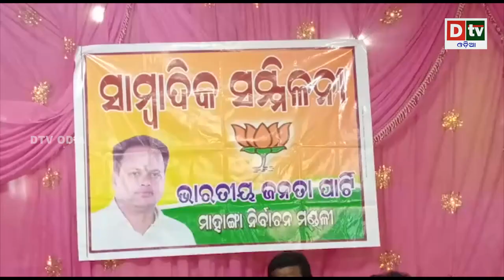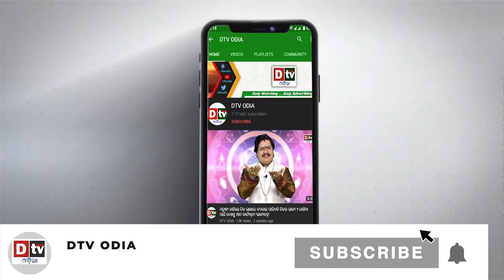AJIRA KHABARA@15.03.2021 l ଚାଇନାରେ ଭୟଙ୍କର ଧୂଳିଝଡ lOdia news live updates